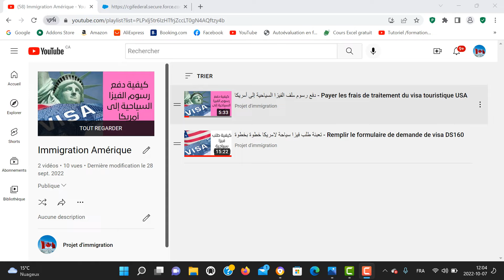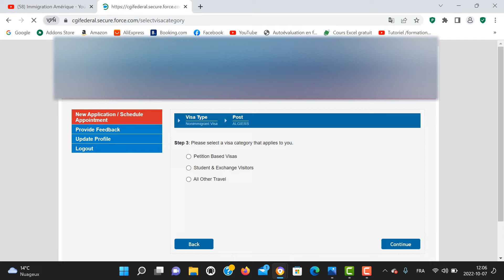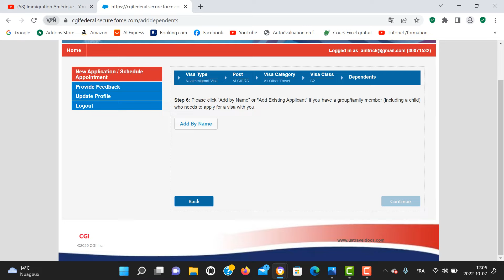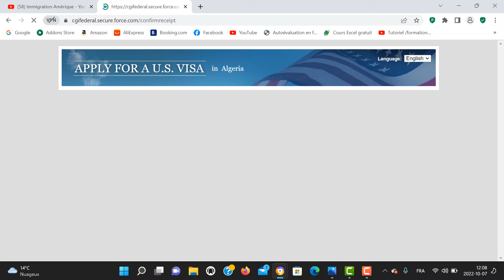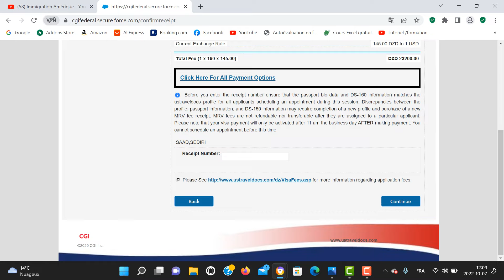الإعفاء من المقابلة في الفيزا السياحية إلى أمريكا - Exemption d'interview dans le visa touristique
Cette vidéo a été conçue pour vous parler de l'exemption d'interview dans le cadre d'une demande de visa touristique pour les États-Unis.
Si vous avez des questions à ce sujet, n'hésitez pas à poser vos questions dans les commentaires des vidéos publiées et ça nous fera un plaisir de répondre à vos questions et préoccupations.
N'hésitez pas à nous encourager en vous abonnant et en partageant notre chaîne à votre entourage et surtout les personnes qui veulent aussi immigrer au Canada.
تأشيرة السياحة إلى أمريكا. اسئلة المقابلة,شرح : الإعفاء من المقابلة لطلب الفيزا الأمريكية للجزائريين,فيزا سياحة إلى أمريكا من المغرب,فيزا امريكا,فيزا السياحة الى امريكا,امريكا,فيزا امريكا السياحية من السعودية,تأشيرة السياحة إلى أمريكا,أسباب رفض تأشيرة السياحة إلى أمريكا,يوم المقابلة في لطلب تاشيرة امريكا في الجزائر,أمريكا,فيزا امريكا السياحية,visa americain,visa,visa amerique,interview visa american,visa usa interview,dv lottery visa interview,visa américain,usa
visa touristique usa 2022
visa états-unis
demande de visa visiteur usa au canada
demande de visa usa
visa b2 usa
visa états-unis prix
formulaire demande de visa usa
comment payer les frais de visa usa au canada
VISA TOURISTIQUE USA B1/B2,QUESTIONS ET REPONSES VISA TOURISME DES USA.
VISA TOURISME OU B1/B2 AUX ETATS UNIS / 5 SECRETS POUR L'AVOIR.
Comment obtenir le visa B1|B2?